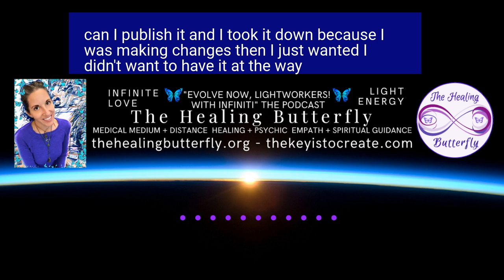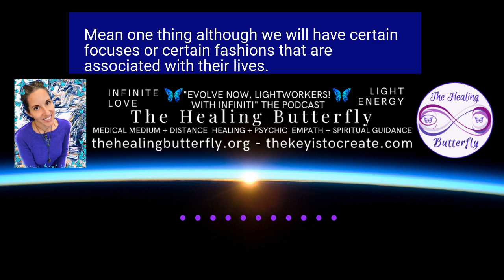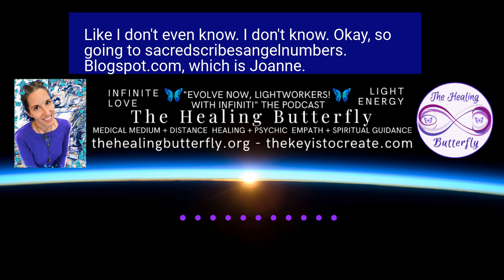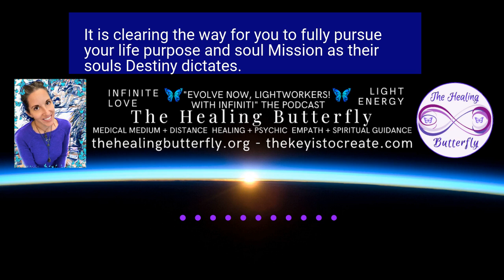PODCAST CLIP: 2.8 Full Moon Companion: Episode 18 999/Lightworker’s/Psychic Abilities/Spirit Guides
Here's a clip from my latest episode of my podcast, "Evolve Now, Lightworker's with Infiniti" this is a companion to the Full Moon Tarot & Oracle that I posted before this one. The Full Moon is today, 2.8.2020.

About my show:
Infiniti, is a Lightworker who is here to help other Lightworker's remember their Divine Soul Missions, to discover their true self and Souls, to help by healing the physical body and to connect to their Soul and Spirit Tribes by her Divine Connections.

She cured herself from Fibromyalgia, with the Divine Guidance of her Spirit Tribe in just a few seconds nearly 10 years ago. Now, she aims to cure Fibromyalgia for others, especially Parents who to get back to their kids in full capacity.

She is a powerful Medical Medium, Psychic Physical Empath, Natural Quantum Distance Healer working with Infinite Love Light Energy. She is also a Divine Channel and Artist.

She works exclusively with Lightworker's-offering everyone a FREE 45 minute Evaluation & Consultation for every Lightworker who fills out a questionnaire and qualifies.

This (long in the works podcast) is an extension of what she's been doing on her YouTube Channel, Infinite Love Light Energy, which include all of the following topics, however on the show, Infiniti looks forward to having many amazing GUESTS TO TALK about Spirituality, Awakening, Universal Understanding and of course, being an Evolving Lightworker! She'll also have shows for calling in to ask questions.

Topics To Look For:

Energy Updates, Ascension, Using Divination Tools like Tarot & Oracle Cards & Readings, Guided Meditation, Natural DMT & Merkabah Activations, Synchronicities, Divine Channeling, Knowing Divine Beings, Being An Incarnate Light Body, The Creative Process, Being A Divine Artist & Creator, Art, The Material Matrix, The Abundance Matrix, Magic, Other Realms & Dimensions. What it's like to be a Healer-natural or trained, Reiki, Yoga, Nature, any and all Holistic Modalities, Vegetarianism, Veganism, Animal Rights, Human Rights, Being In Service, The Truth about Climate Change, Religion vs Spirituality, Metaphysics & Universal Laws-just to name a few topics we'll be getting into deep here!

Lightworker's! Go to Infiniti's Website to Explore.

If you're so guided-fill out a questionnaire about yourself to apply for a FREE 45 Minute Evolve Now! Evaluation & Consultation. Don't wait, start feeling better and get rid of a TON of negative energy at once, not in small doses. This makes living life, and connecting spiritually SO much better and easier on the system.

EVOLVE NOW, LIGHTWORKER'S!

YouTube: Infinite Love Light Energy

If you're interested in being on the show, please go to my website and fill out a guest request!

Infinite Love & Blessings,

~infiniti~